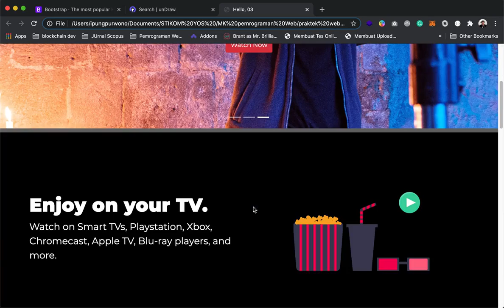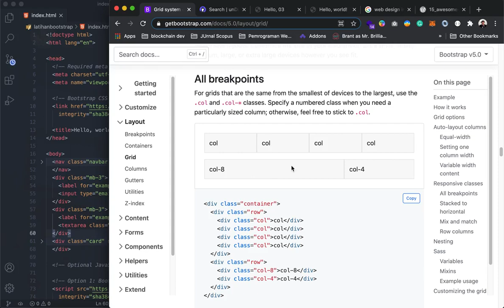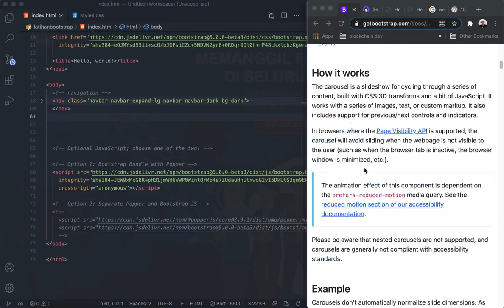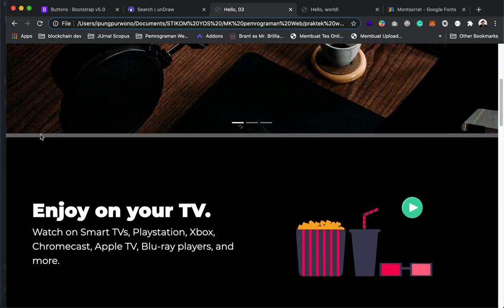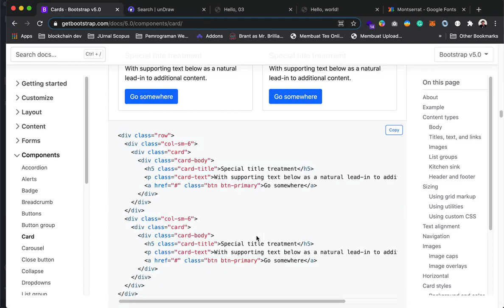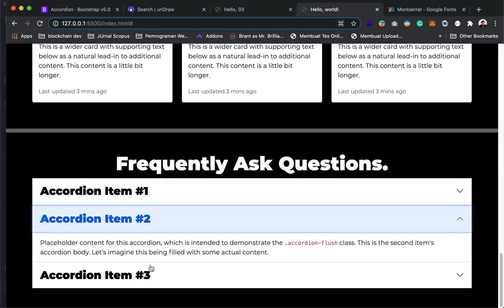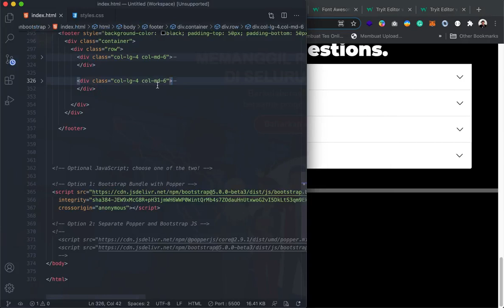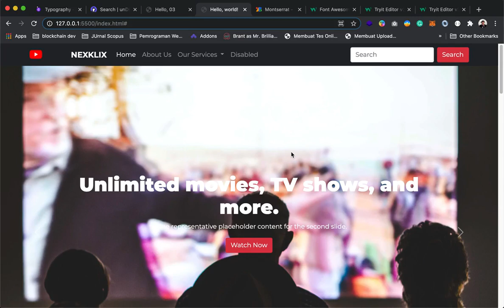#3 Pemrograman Web - Bootstrap CSS Framework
#3 Kuliah Praktikum Pemrograman Web - Menggunakan Bootstrap CSS Framework